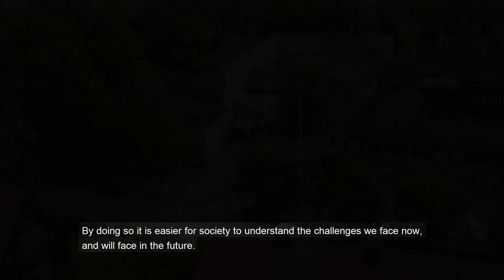Welcome to the Department of Earth Sciences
More than 250 people from over 30 different countries work in our department in Uppsala and at the university’s campus on the island of Gotland. Over 2 500 students start (come) to study here every year, on Bachelor levels and Master level as well as many new PhD students.
Our fields of study and research bridge between natural science and social science.
We address questions like:
How has earth developed and life on earth evolved?
How are we affected by weather, climate and natural hazards?
How do we use our natural resources in a sustainable way?